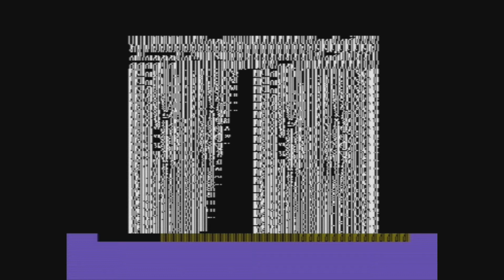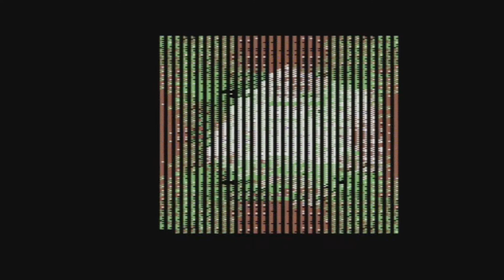C64 Demo: Fuck the Scene by Warriors of the Wasteland 2008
Airwolf/F4CG!